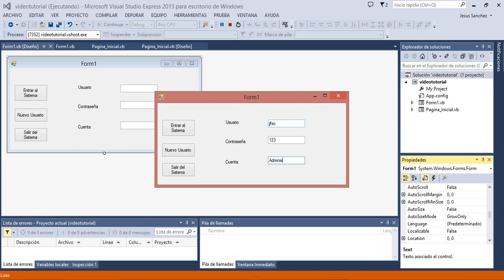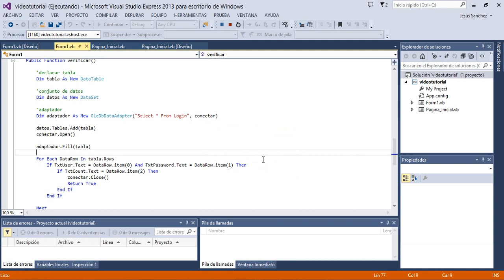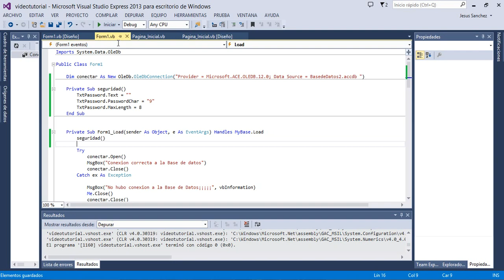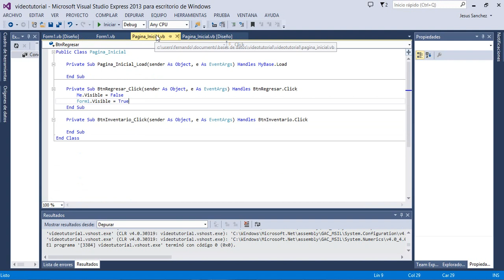Access 2013 Visual Studio 2013 Seguridad Logeo